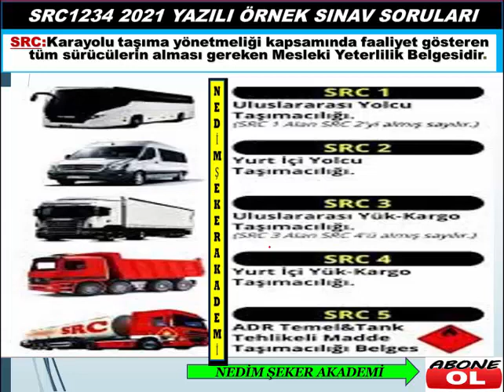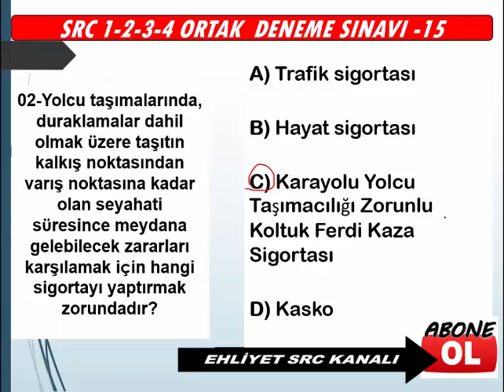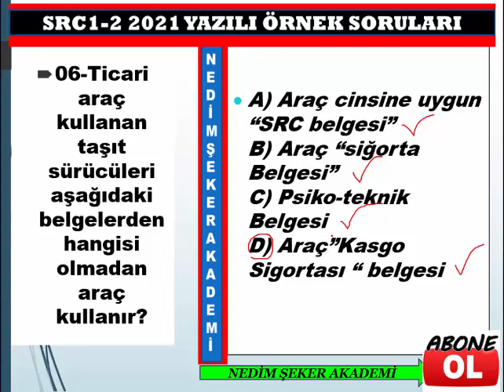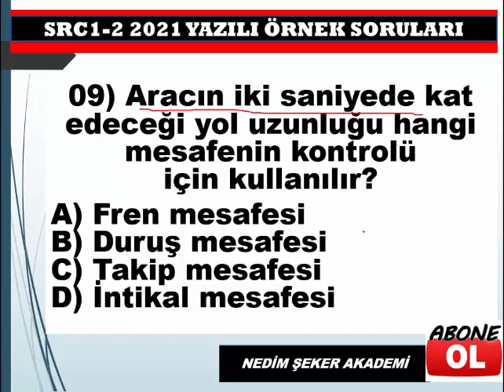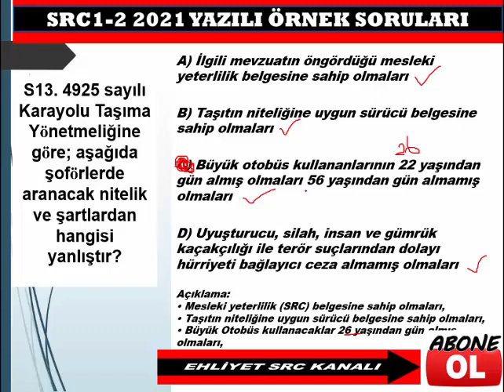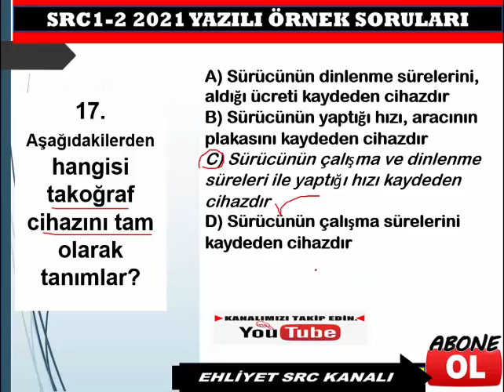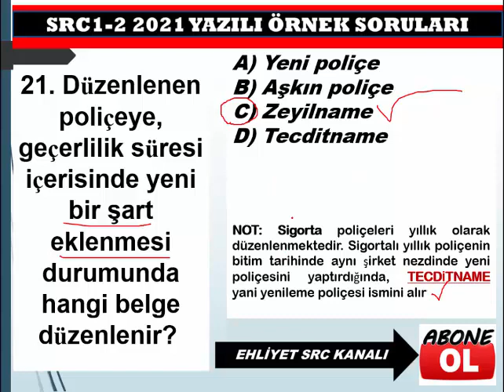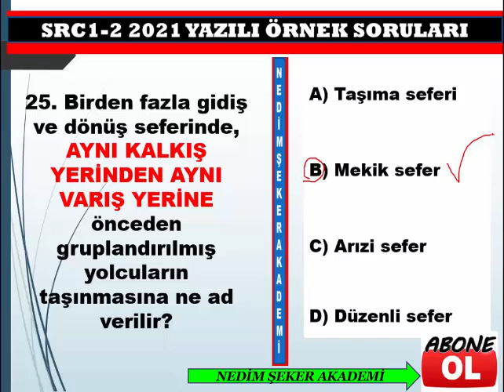SRC1 SRC2 YAZILI2021 ÖRNEK SINAV SORULARI-39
Ayrıcalıklardan yararlanmak için bu kanala katılın:
SRC 1-2-3-4  UYGULAMA ORTAK DENEME SINAVI-49
SRC UYGULAMA ÖRNEK SORULARI(49)
Merhaba, kanalımızda her zaman özgün içerik ve güncellenen yeni bilgiler bulacaksınız. Zaman zaman konu anlatımı, zaman zaman soru çözümü bazende konu anlatımlı soru çözümlerimizle burada olmaya devam edeceğiz. Lütfen bizi YouTube'da diğer kanallar ile karıştırmayınız, Nedim ŞEKER AKADEMİ  amacı güncel bilgi sunmak size. Aynı bilgileri farklı şekillere yansıtarak sunmak değil, her video yeni bir bilgi. Sizlerden gelen dönütler bizim bu işi ne kadar ciddiyetle yaptığımızı doğruluyor, zira bugüne dek Türkiye'nin her yerinden  olumsuz tek bir telefon, mesaj dahi almadık, gelen her telefon mesaj ve yorumda "sizin sayfanızdan çalışarak kazandım" temalı mailler , mesajlar gelmekte ve bizleri ziyadesiyle memnun etmektedir.
SRC UYGULAMA ÖRNEK SORULAR (1)